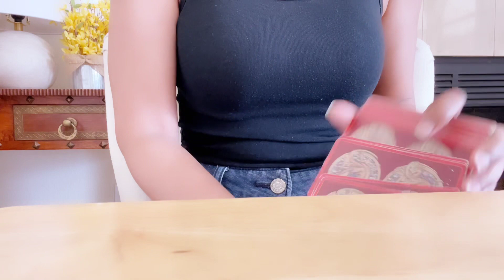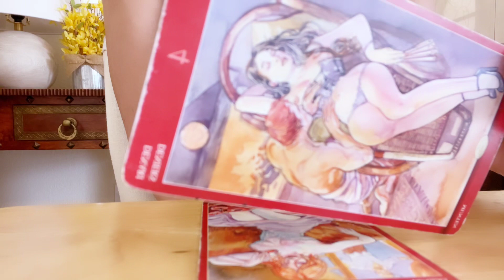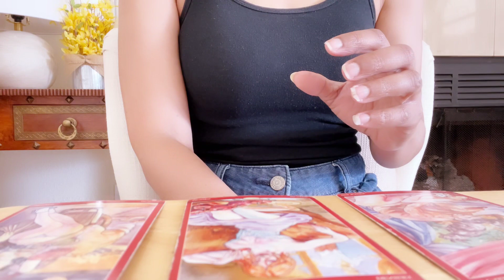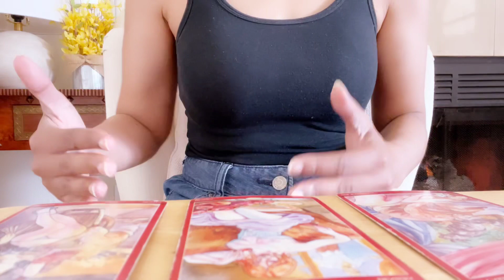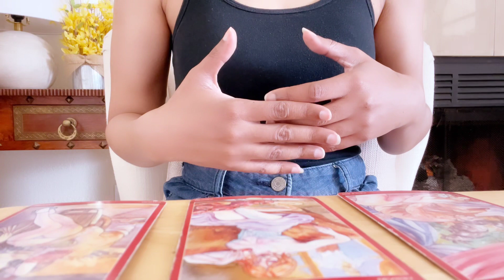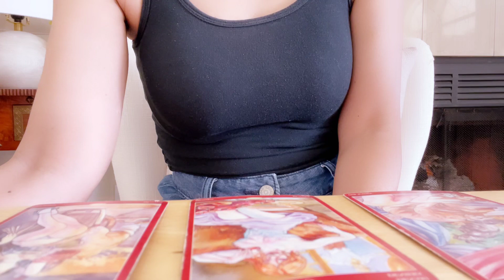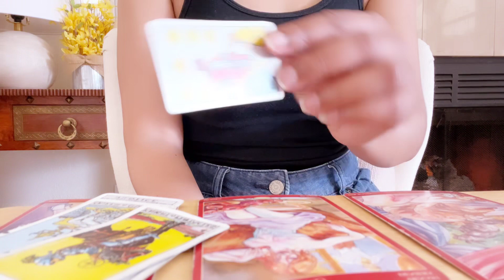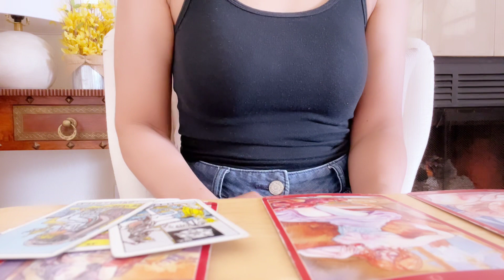Libra The Person Coming Towards You is Strange Sx Scandals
Libra Sx Scandals

INTUITIVE INTELLIGENCE

💛Welcome,

I am:
Sun | Sagittarius
Rising | Cancer  ( 3rd decan ) ( neptune trine ascendant pluto sextile rising/ascendant

Heads up !

Germanic Paganism

$iamthecouncil

1. Sun Moon Rising and North Node for Akashic Readings • Sun Moon Rising for all other also Sun of romantic interest if love reading

2. Which Deck Tarot of Sexual Magic (red deck ), decks that I've created, or general normal deck

🌻Other Channel

🔳 iHeart
►The Morning Ramble

🔳 Spreaker
►The Morning Ramble